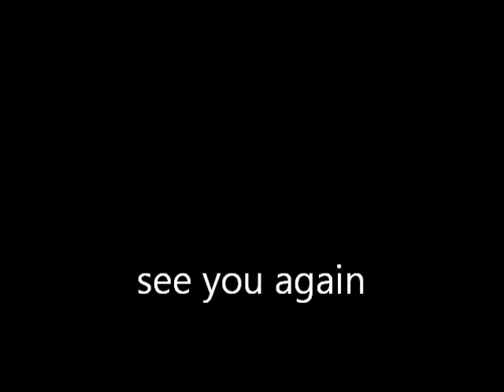Liburan bersama orang tuaku terkasih